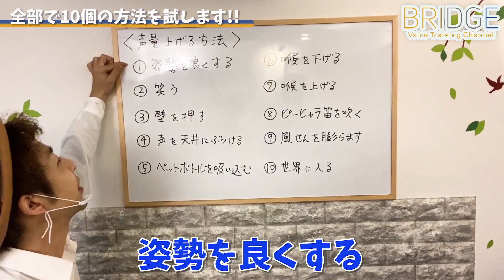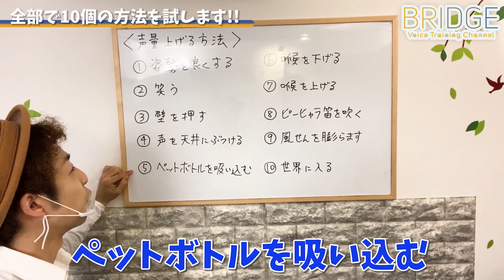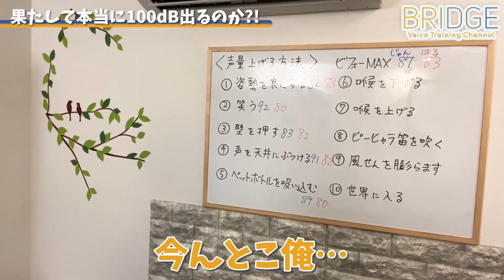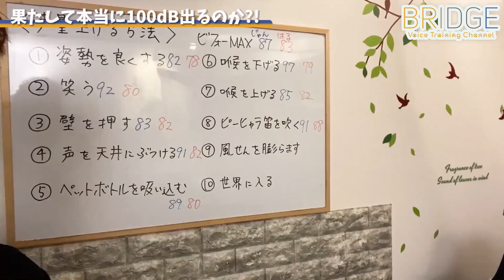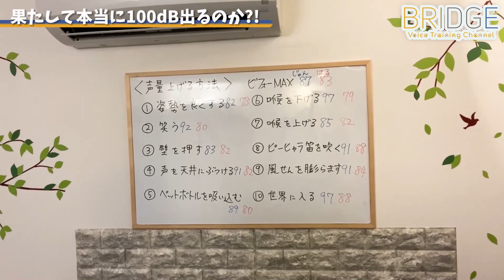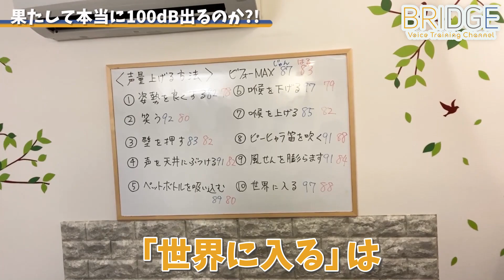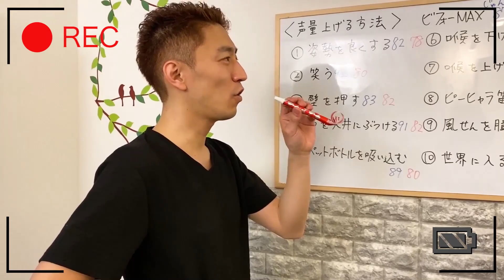どれが一番でかい声！？大声ボイトレの効果を検証したらまさかの結果に！海外公認ボイストレーナーがミックスボイスで挑戦！【100dB出すまで帰れま１０】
ネットなどで紹介されている多くの声量を出す方法をボイストレーナーの２人が体を張って実験！果たして100dB出せるのか？安全を考慮してミックスボイスで挑戦しています！
※時々発声崩れていますがご了承下さい（笑）

コメントはふたりの気分で気ままに返信しています♪コメントまじで嬉しいです^_^ 全部楽しく読んでます！

★BRIDGE(ブリッジ)メンバー紹介★

小久保よしあき
通称：はるさん (※春の左利き)
ボイストレーナー／ボーカルトレーナー
米国Vocology in Practice(ViP)公認インストラクター

川野淳
通称：じゅんさん
米国Singing Success(SS)公認インストラクター

▼リンク▼